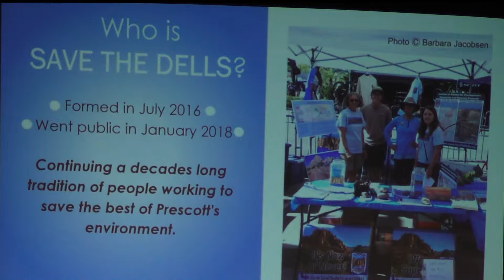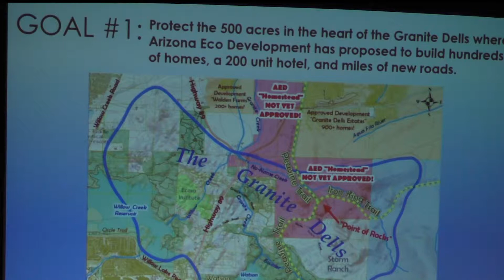Senior Project Story: Sara Reveile, Volunteer Coordinator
New @prescottcollege graduate Sara Reveile is using her degree in Environmental Studies with an emphasis in Environmental Education and a breadth in Human Development to further the cause of protecting the Granite Dells region of Prescott from over development. Here's her story.